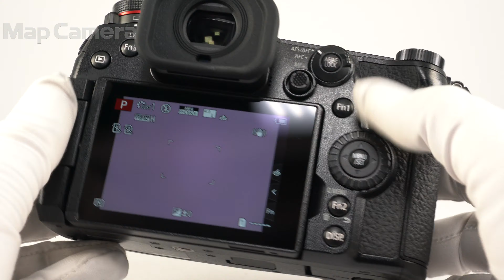Panasonic (パナソニック) LUMIX DC-G9 PRO ボディ 良品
Panasonic (パナソニック) LUMIX DC-G9 PRO ボディ

【付属品】
バッテリー・チャージャー・ACアダプター・USBケーブル・USBケーブル(チャージャー専用)